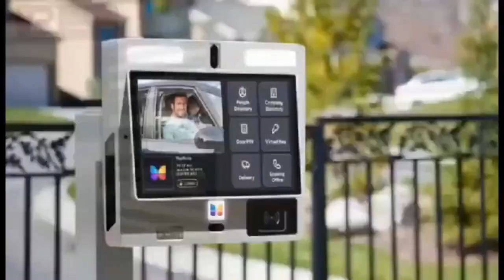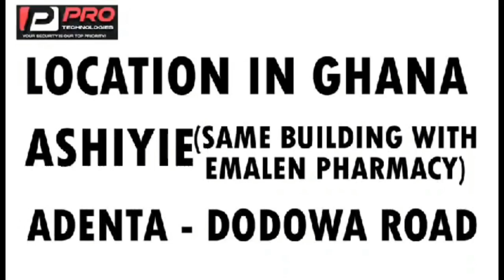esther saforo new look dey cause confusion 😂 pt1